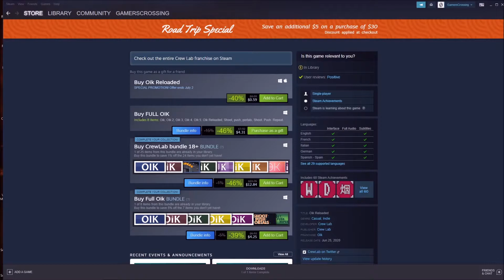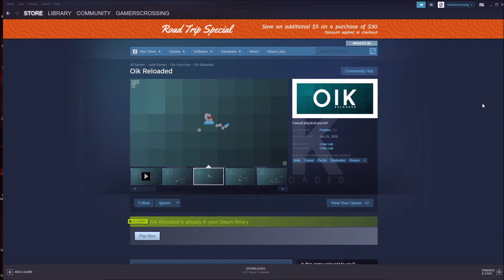QUICK* OIK Reloaded (Gameplay/Review)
Good afternoon everyone! Gamers Crossing here with your Thursday video!

Today, we will be taking a look at OIK Reloaded and seeing how to play and if its worth paying for!

I hope you enjoy the video and if you do, please be sure to drop a like and a comment and be sure to also hit that Subscribe button for all future videos!

Until next video, like always, Semper Fi & Carry On!